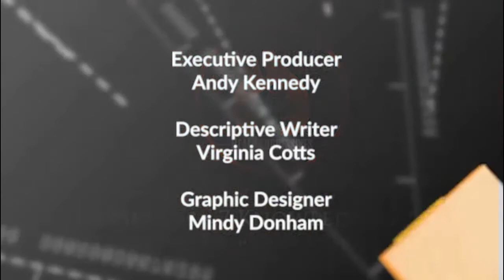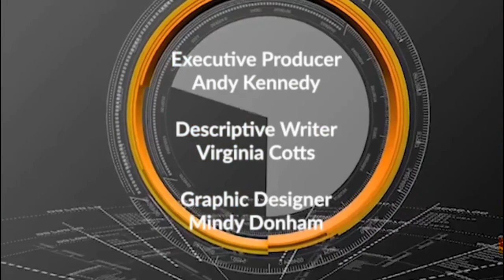An Overripe Economy with Alan Nasser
Alan Nasser joins Steve to discuss his new book Overripe Economy: American Capitalism and the Crisis of Democracy.  Alan is Professor Emeritus of Political Economy & Philosophy at The Evergreen State College. His prediction of a new economic crisis is substantiated by a thorough exploration of the history of capital development as it passed from its most productive stage, the “Golden Age” from 1949 to 1973, into this new financialized economy, where massive profits are no longer invested in growth, but are used for stock buybacks and price manipulation. He speaks of “disaccumulation” and maintains that capital’s only job is to increase itself. Nasser insists we must look to the government for investments that support the public purpose.

AlanNasser.org